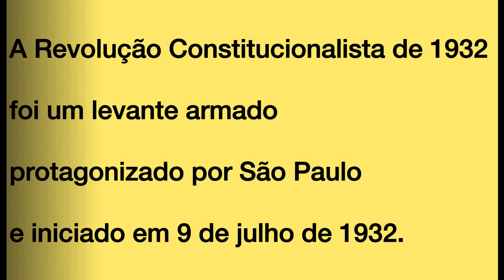Mensagem de domingo